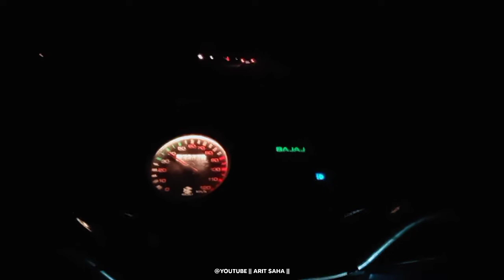First vlog from attohas tempel 2021. || Arit Saha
FIRST VLOG FORM ATTOHAS TEMPLE 2021

Vloger - soumodip

CHANNEL WONER - ARIT SAHA 😋